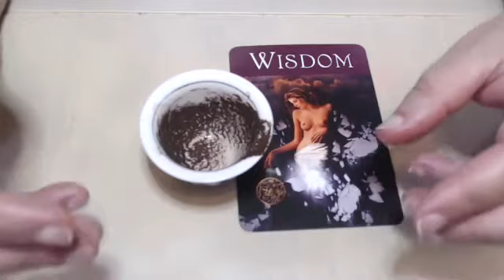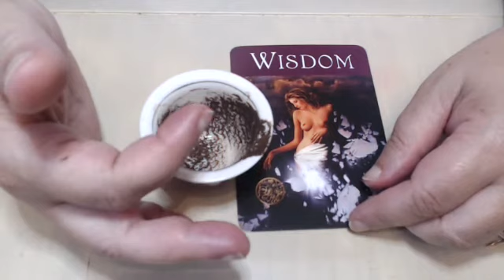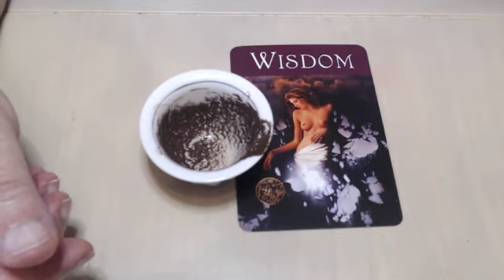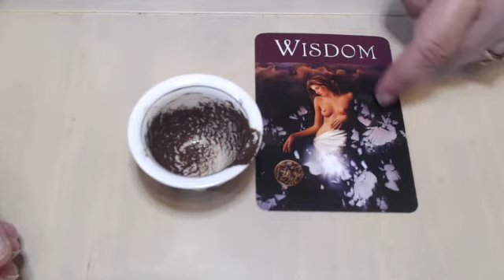Taurus Weekly Coffee Cup Reading & The Black Rare Shell Sept 25,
You've been gifted with the black rare shell that reminds you not to fear the void of the unknown..